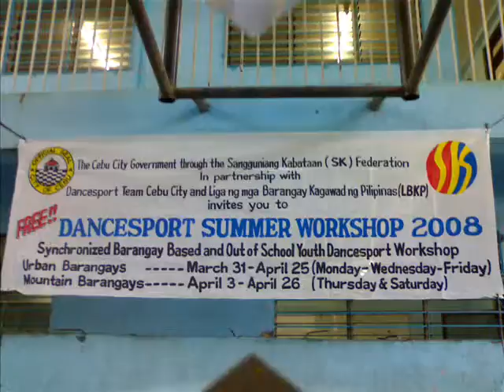sk tinago first year in service